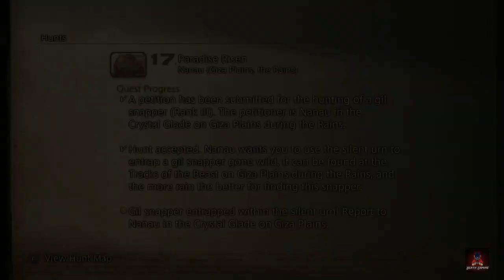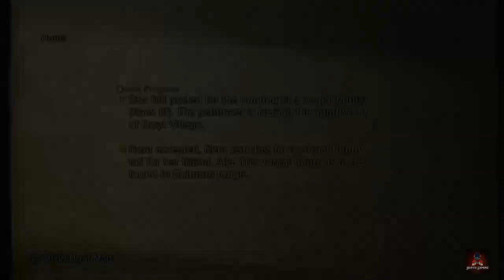Final Fantasy XII: The Zodiac Age - #17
Hello sobat,